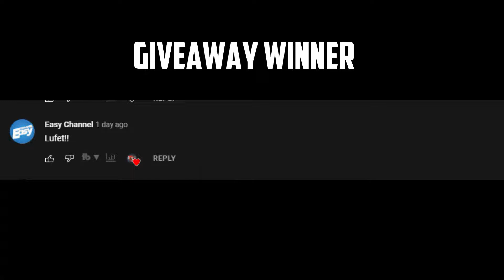Yangon Galacticos vs KOBOLD - BTS Pro Series 10 SEA - Phase 1 - B03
The winner will be picked every other day and be announced at the end of the video.

🎙️ by Xyclopzz